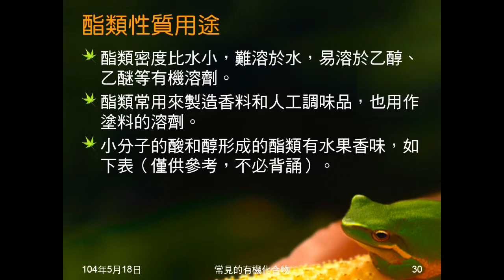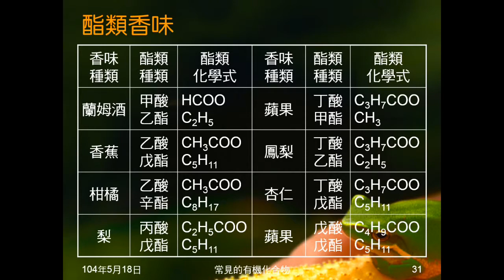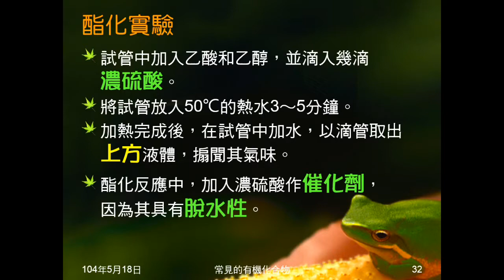103學年國二理化 有機化合物07：酯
介紹何謂酯類。說明其合成及反應通式。介紹其性質及用途，說明酯化實驗。